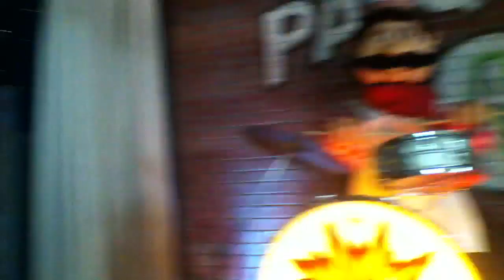A World Without Compressed Air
00:00 No air
07:00 I turn the air on